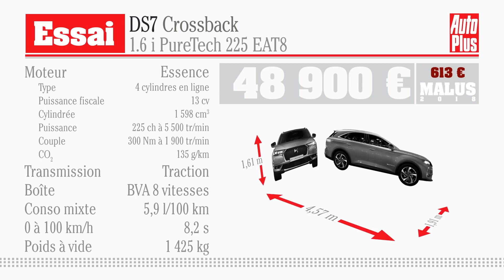Essai DS7 Crossback 1.6 THP 225 EAT8 Grand Chic 2018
“En plein raz de marée de SUV, DS renouvelle sa gamme à point nommé justement avec un SUV : le DS7 Crossback. Il fait 4,57 m de long, ce qui le place entre un Q3 et un Q5, car on est bien dans les SUV premium. On avait essayé lors du lancement la version diesel 180 ch, mais place à l’essence, dont la gamme va se composer à terme d’un 130 ch, 180 ch et 225 ch. Ici, on essaye la version 225 ch qui constitue le haut de gamme en attendant l’arrivée en 2019 d’une version hybride rechargeable. Les 225 ch sont tirés d’un 1.6 l THP bien connu dans le groupe. Il est uniquement accouplé à une boîte automatique à 8 rapports, seulement en 2 roues motrices. Notre modèle d’essai est en finition Grand Chic, c’est-à-dire haut de gamme, avec pas mal de chromes et quelques détails originaux comme la cinématique des phares. Voyons voir si ce SUV avec ses 225 ch et sa finition haut de gamme est bien aussi premium qu’il le prétend ».

DS a particulièrement soigné l’habitacle avec une qualité de présentation flatteuse, y compris pour la catégorie. Le grand écran central tactile fait son effet et certains détails comme la montre rotative ou le bouton de volume témoignent du soin apporté. L’équipement n’est pas en reste avec sur cette version haut de gamme tout l’arsenal des aides à la conduite modernes ou de connectivité. A l’arrière, l’habitabilité est aussi généreuse que dans un Q5 pourtant bien plus grand, et on apprécie le plancher quasiment plat qui permet au passager central d’être correctement installé. Cerise sur le gâteau, le coffre mesuré à plus de 500 dm3 est plus grand que ceux des Q5 ou X3.

« Au volant de ce DS7 Crossback, le maître mot est confort. En effet, même si ce DS7 est basé sur la même plateforme que la 308 ou le 3008, les réglages sont assez différents. La plateforme est adaptée bien-sûr notamment au niveau du train arrière, mais en plus ici on a une suspension pilotée. Sur notre modèle d’essai, on a des roues de 20 pouces. Malgré cela, le maître mot est vraiment le confort et en contrepartie ce DS7 est moins dynamique qu’un 3008, mais plus lourd également. Rassurez-vous, l’engin reste assez efficace. Il prend plus de roulis, subit plus d’inertie, mais est assez impressionnant de stabilité dans les courbes rapides. Au niveau du moteur, ce 1,6 THP 225 associé à la boîte automatique à 8 rapports est largement suffisant. La bonne surprise est que, contrairement à la plupart des moteurs turbo linéaires, celui-ci a un surcroît de vigueur à partir de 4000 tours, comme s’il aimait bien monter dans les tours. En contrepartie, à ces régimes-là, il devient un peu bruyant. Mais sur autoroute en 8ème, il n’y a pas beaucoup de bruit car l’insonorisation est remarquable, ce qui participe d’ailleurs au confort général ».

Le DS7 profite de son poids contenu pour non seulement afficher de bonnes performances mais aussi des consommations très raisonnables vu son gabarit et ses prestations. En témoigne les seulement 135 g/km de CO2 de l’homologation, alors qu’un Q3 essence de 180 ch atteint 150 grammes. Côté tarif, le DS7 n’est certes pas donné mais il reste plus proche des tarifs d’un Q3 alors qu’il offre des prestations voisines de celles d’un Q5. Avec la motorisation 225 ch, il commence à 41000 € et notre version haut de gamme culmine à 48000 € avec un équipement digne de ses prétentions.